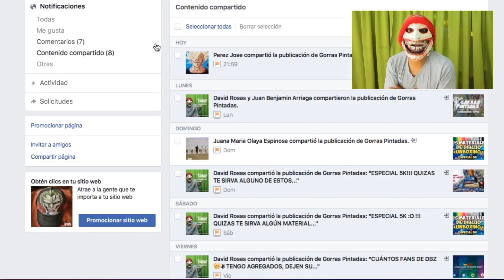COMO DIBUJAR A WOLVERINE / DRAW WOLVERINE / VERSUS CON SUSCRIPTORES